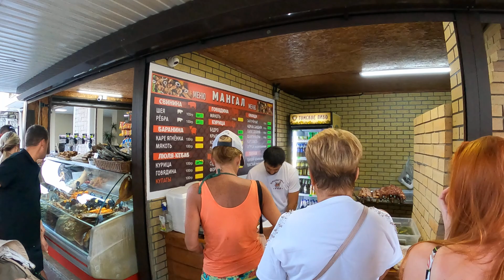Шашлычный рай! Этим все сказано! Июль 2021.🌴ЛАЗАРЕВСКОЕ СЕГОДНЯ🌴СОЧИ.